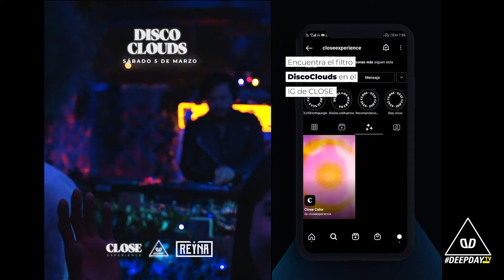DISCO CLOUDS ⚡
¡ DiscoClouds es la unión entre 2 Colectivos, DEEPDAY & CLOSE, creando la tormenta perfecta, cargada de ARTE, FIESTA y buena MÚSICA !
Para hacer este pronóstico realidad necesitamos que las condiciones climáticas estén a nuestro favor, eligiendo un buen lugar, invitando el mejor parche, aliándonos con el mejor partner en tragos y preparando los sonidos mas exquisitos del Disco y el Indie para llevar al público hasta el cielo.

En esta ocasión nos reunimos @reynabog @deepdaymusic y @closeexperience para crear la tormenta perfecta 🌩️ está vez, en el mejor parchadero de la Zona T @reynabog

⚡Save the date SABADO 5 DE MARZO⚡

In DEEPDAY We are good vibes ⚡